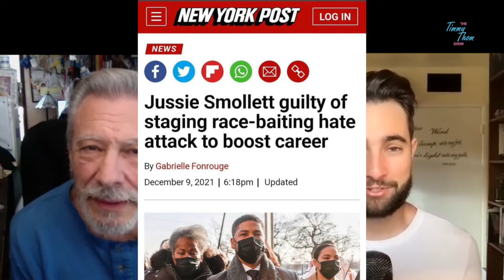French Actor Jussie Smullet Cries Wolf!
Poor Jussie, can't catch a break.

The Fear of the Lord is the beginning of wisdom, and knowledge of the Holy One is understanding." Proverbs 1:7

God bless you! All this on more on the Timmy Thom Show👨🏼‍🦳🧔🏻🇺🇸

Links below for the Timmy Thom Show 👇🏼👇🏼👇🏼